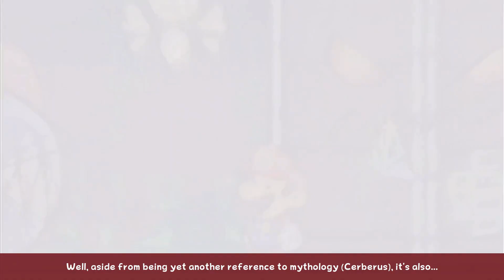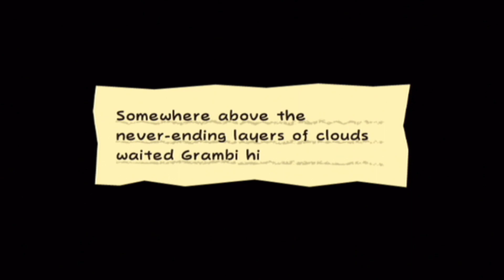Super Paper Mario - Part 35 - Underchamps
We do some favours and then battle a Chompberus.